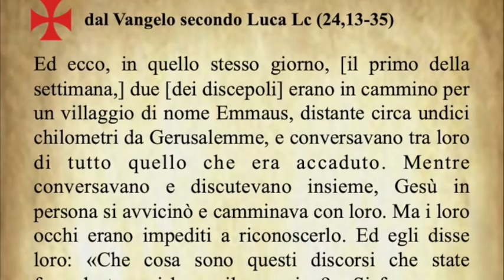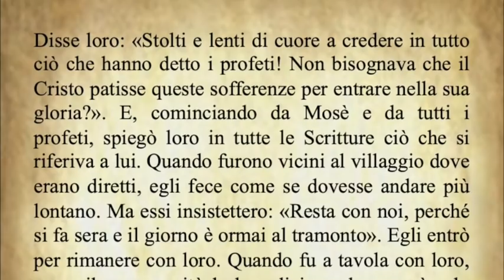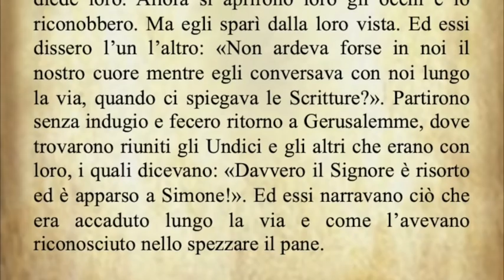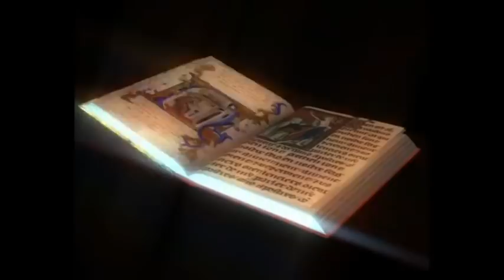Il Vangelo di oggi Mercoledì 24 Aprile dal Vangelo secondo Luca commentato dal Papa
Il Vangelo del giorno Mercoledì 24 Aprile dal Vangelo secondo Luca commentato da Papa Francesco
Audio: vaticannews.va